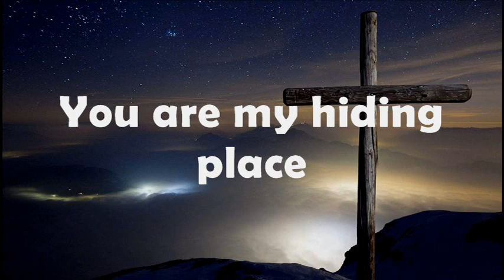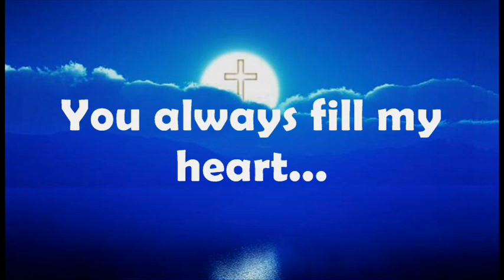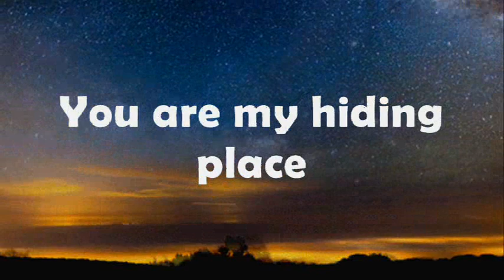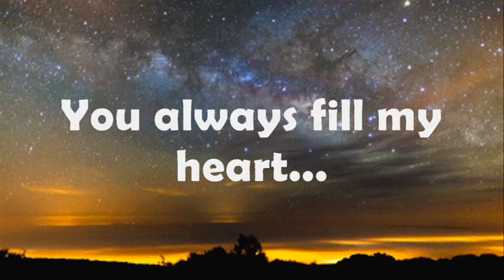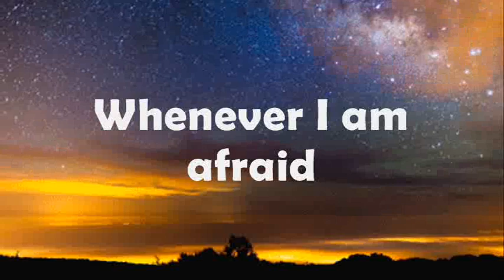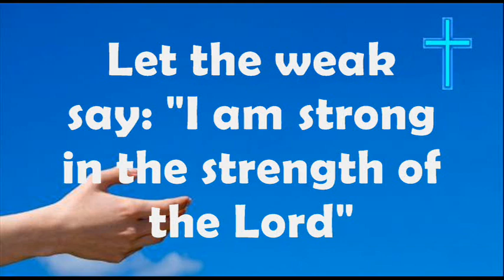YOU ARE MY HIDING PLACE - Instrumental karaoke